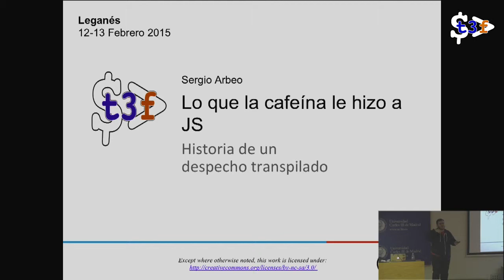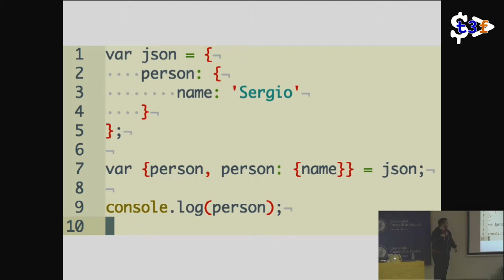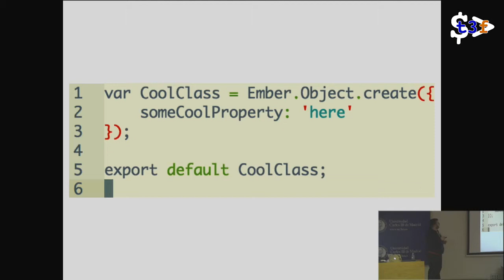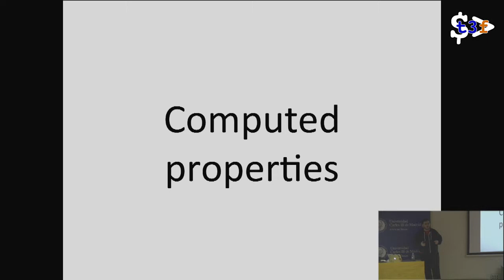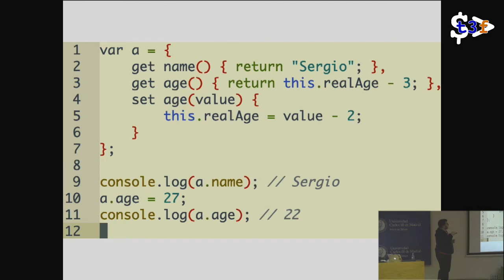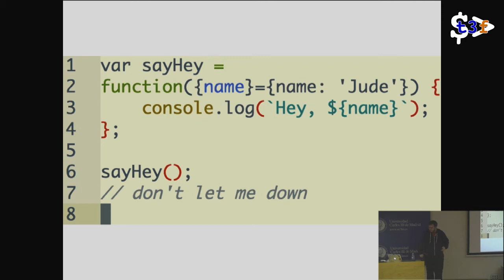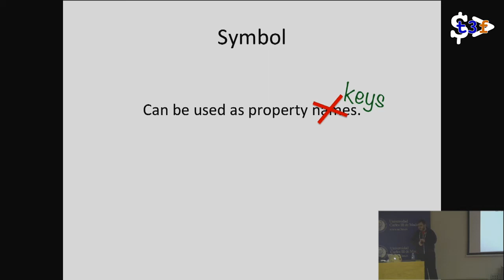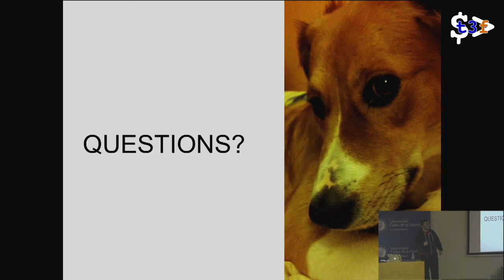[T3chFest 2015] Lo que la Cafeína le Hizo a JS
Título: Lo que la Cafeína le Hizo a JS
Ponente: Sergio Arbeo Rodríguez

La charla narra el viaje de vuelta desde el país de la cafeína (CoffeeScript) al país de origen (JavaScript). Recorreremos muchas de las mejoras y nuevas características de sintaxis ECMAScript 6.